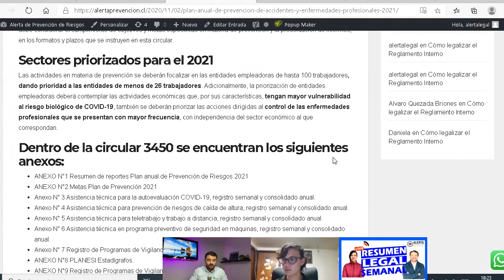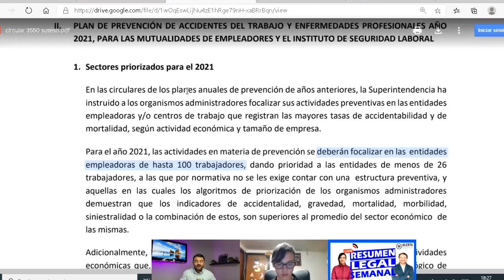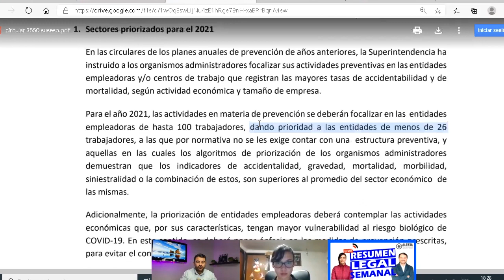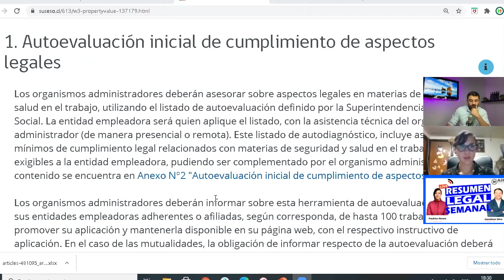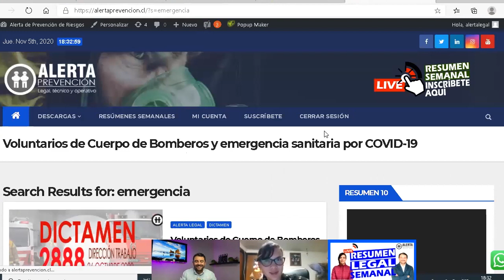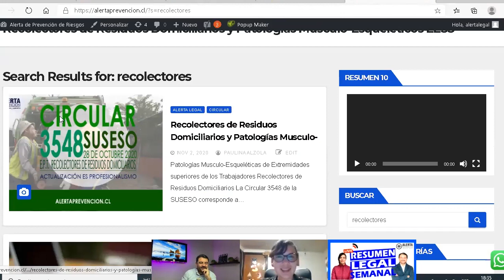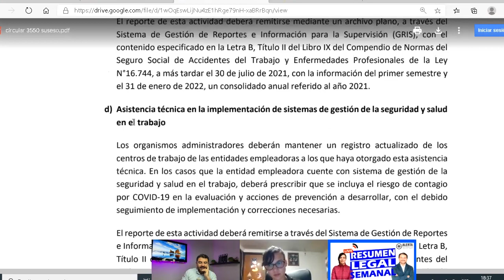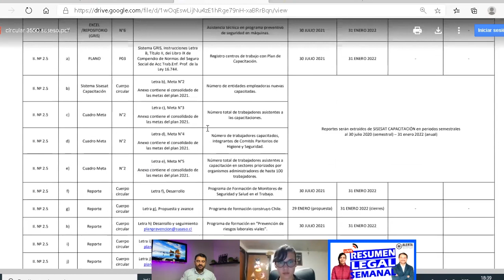Plan Anual de SSO SUSESO 2021 (circular 3550)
La circular 3550 de la Superintendencia de Seguridad Social, mediante la circular 3550 estableció el Plan Anual de Prevención de Accidentes y Enfermedades Profesionales para el año 2021, con el que controlará a los organismos administradores de la ley de accidentes del trabajo.